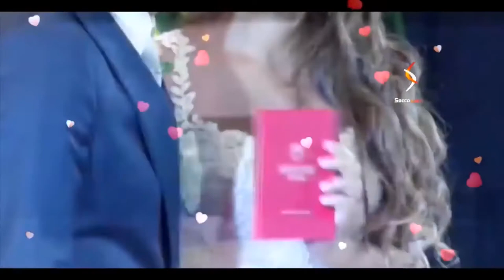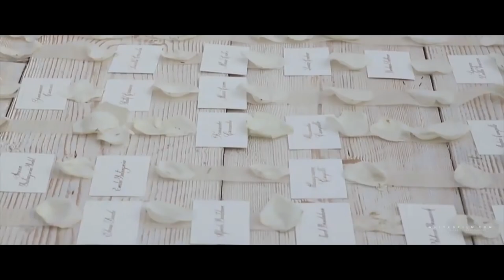Famous Football Players Wedding _ عروسی بازیکنان معروف فوتبال